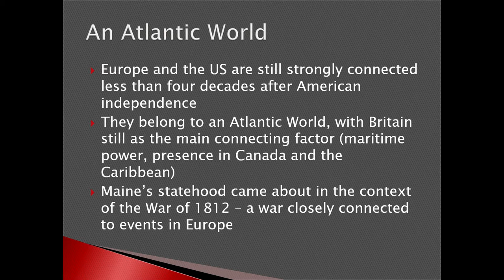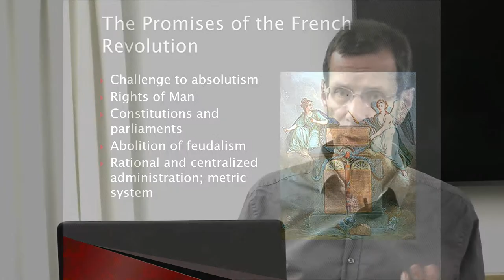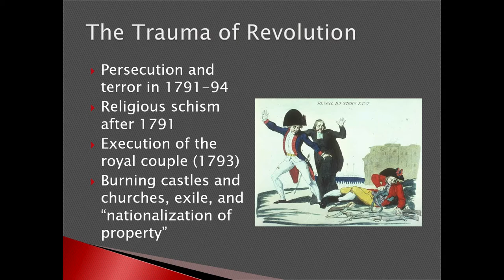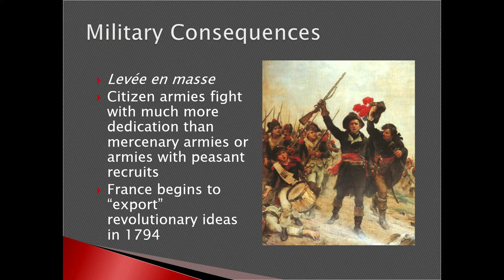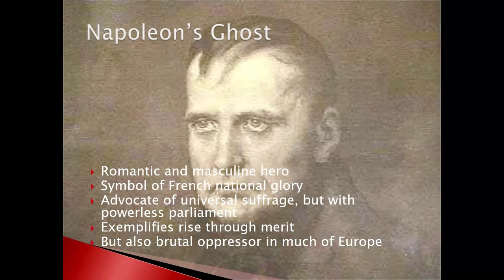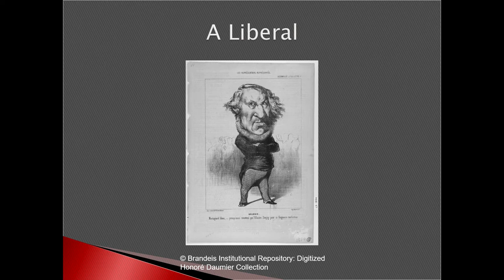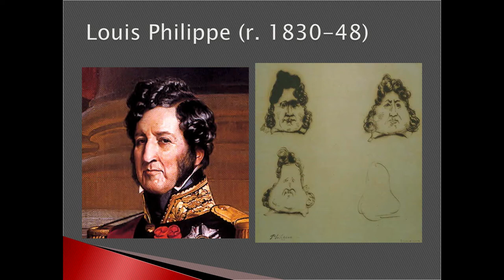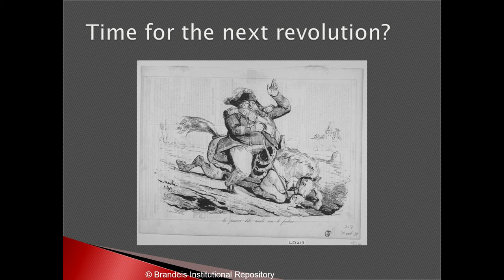"Europe in 1820, When Maine Became a State" with Raffael Scheck 06/17/2021